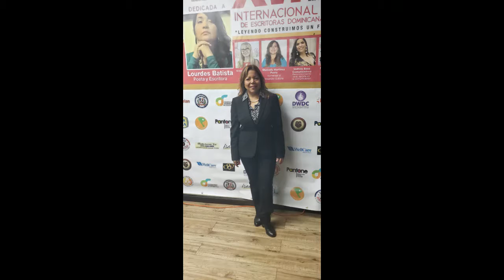MARGARITA GARCÍA: Mujeres innovadoras que eliminan barreras para el avance a la igualdad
En el video tenemos la participación de la candidata a Diputada de Ultramar 2020,  Lic.  Margarita García en la XVI feria del libro de escritoras dominicanas en New York celebrado el día Domingo 31 de Marzo con el tema "Mujeres innovadoras que eliminan barreras para el avance a la igualdad".